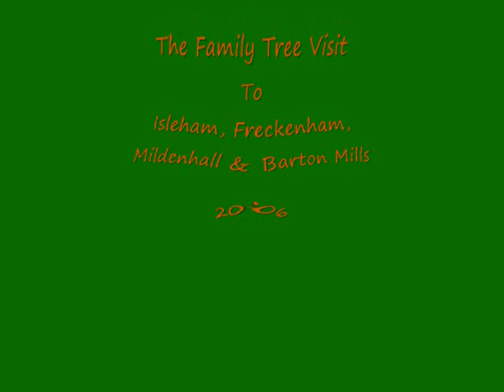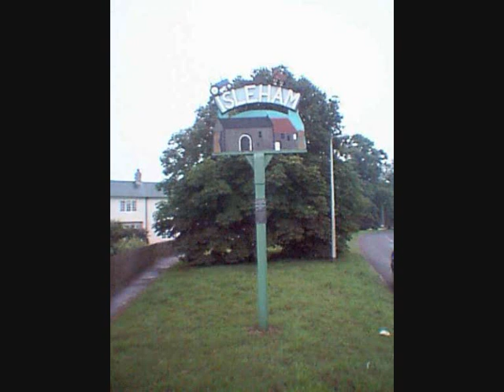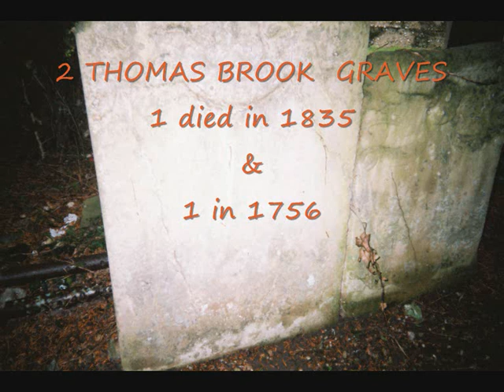Freckenham, Mildenhall, Isleham Visit by Sheila in the early days. 2006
Early family tree exploring while living in Suffolk---ancestor hunting, scanning graveyards, visiting churches etc. audio cassette recordings with photos...I did not have a video camera in 2006 ---The hand held recorder was very good for recording grave inscription and the instamatic camera did produce good photos with the negatives as well.But today in 2022 and for a good 14 years I have been using video cameras which I have shared to many clouds including You Tube and now with Web links I can save to Ancestry co.uk as well...